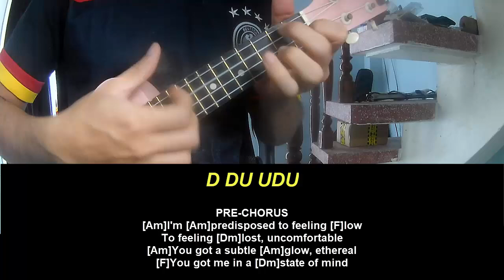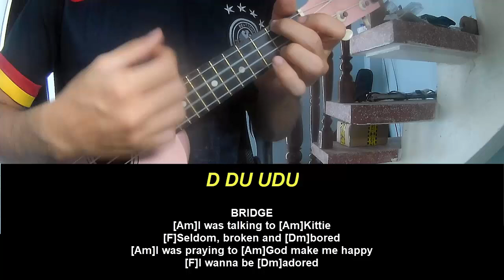Ukulele Tutorial Poppy crystallized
Today, I will share with you Ukulele Tutorial Poppy crystallized